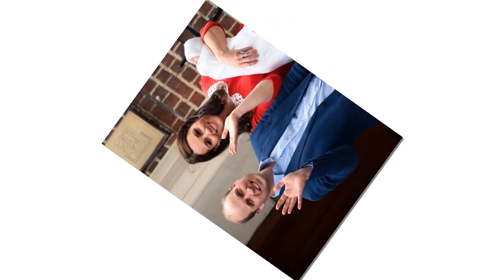Prince George is praised for always being with Charlotte the first day of school without parents